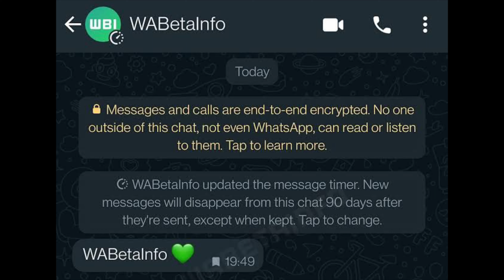WhatsApp Kept Messages Feature | How To Use WhatsApp Kept Messages | WhatsApp New Update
In this video I am going to tell about that what is the WhatsApp kept message feature and how we can use it?